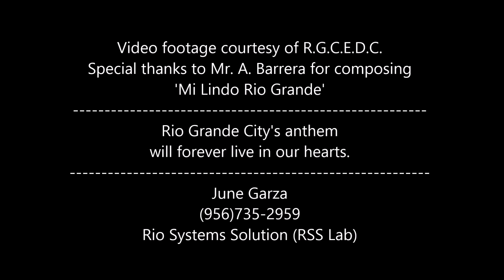Mi Lindo Rio Grande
Mr. A. Barrera sings, (his own composition) of historic Rio Grande City, Texas.